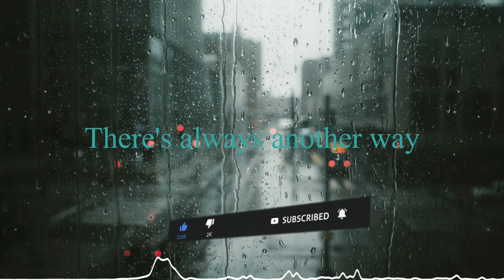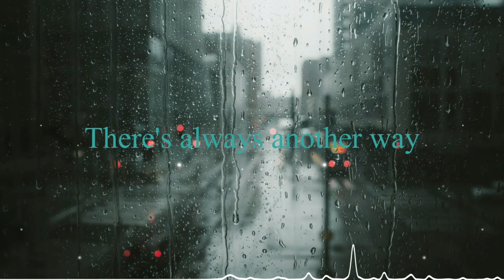randomersif8678 - There's always another way - Lo-Fi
You May use this song as long as you link my music in the description thanks!

CHECK OUT GEMLO
HE MAKES SOME GREAT OSU CONTENT! HE'S BETTER THAN ME AND PROBABLY MOST OF YOU.
Silent Imperium, He likes Germany?
Phasmophobia Funny Moments *We Have issues edition*
Phasmophobia We Have issues 2

I also make music on SoundCloud too!

I
I
I
I
v

Please check them out Thanks!!